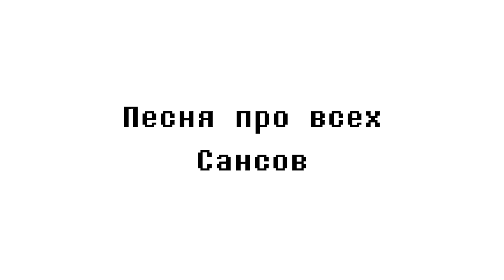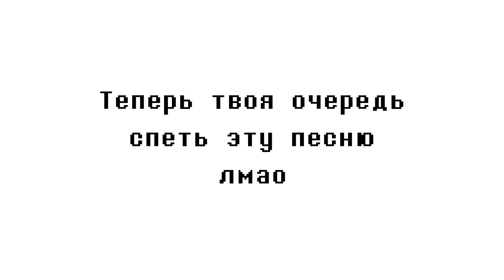Песня про всех Сансов (Минусовка)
Песня про всех Сансов для того, чтобы спеть её самому. Сможешь?